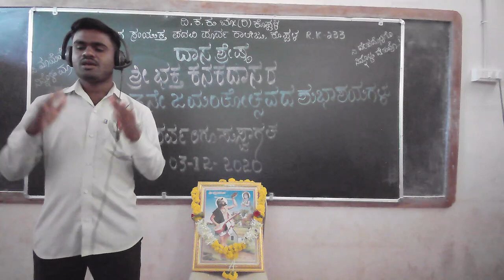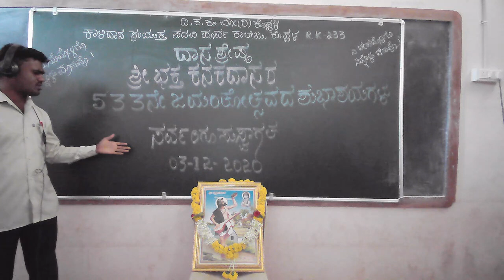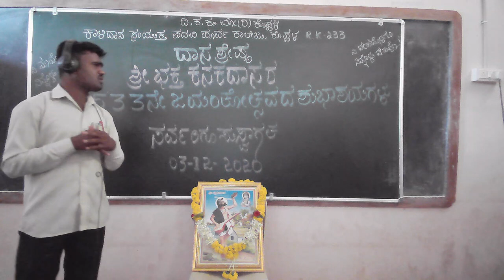special speech about kanaka jayanti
Anil Kumar sir